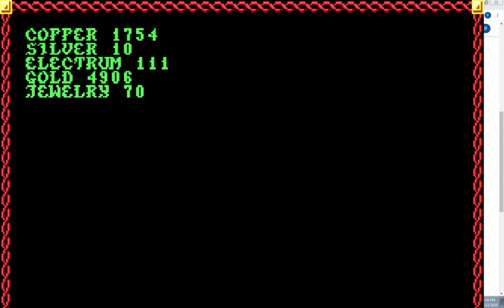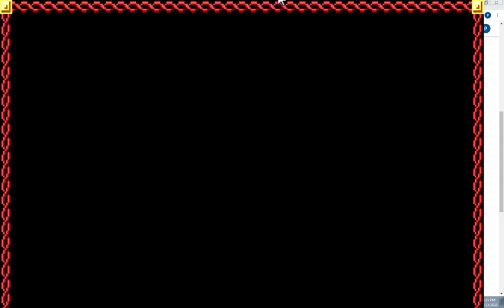SSI ADVANCED DUNGEONS & DRAGONS POOL OF RADIANCE WALKTHROUGH PART 27